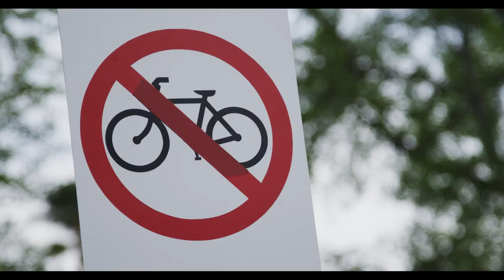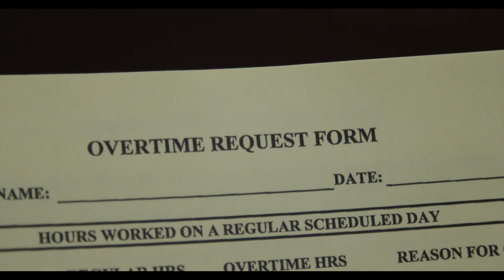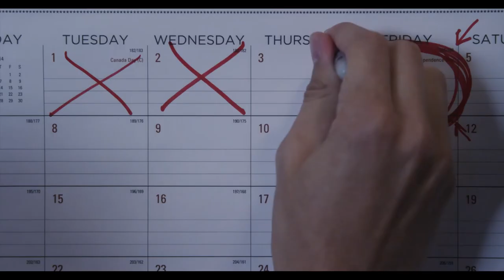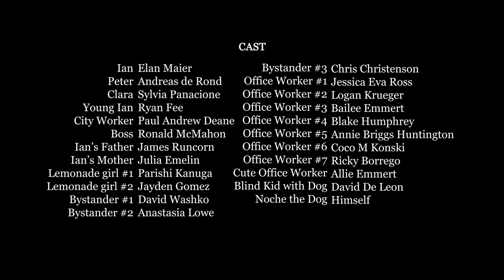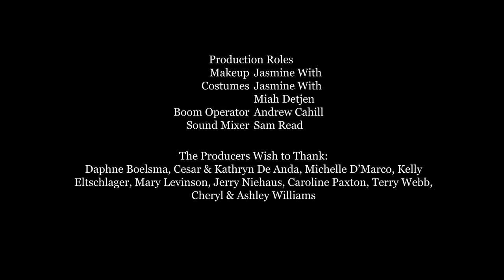Life in Tandem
From January 11 - May 1, 2014, I spent a semester in Los Angeles. In that semester, the students worked on short films from the beginning of production until the movie was completed. We pitched scripts, selected the films we wanted to make, were given a budget and then released on our own. This is the film I was a part of. I worked in production design. I helped with props, bought wardrobe, and was in charge of hair and makeup. Be sure to stay for the credits and see who all was involved on this project!